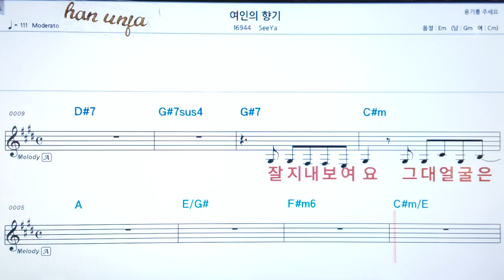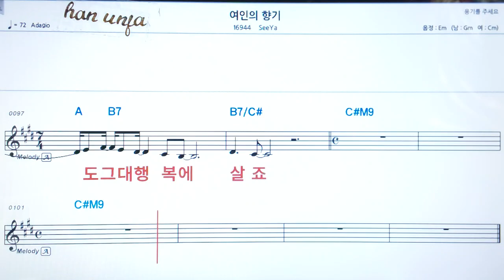💖여인의 향기/ ,See Ya 👍가라오케 악보 코드 가사 ,Karaoke반주